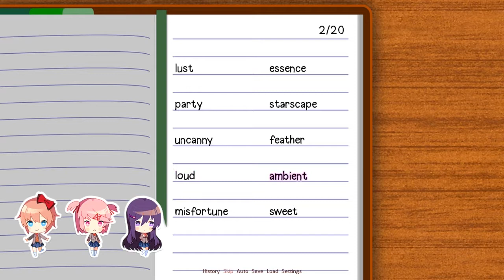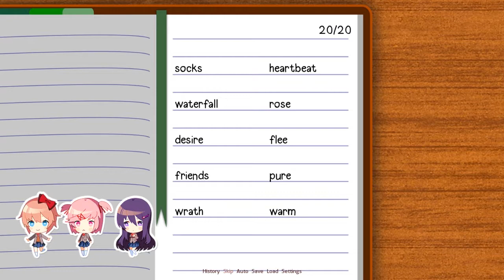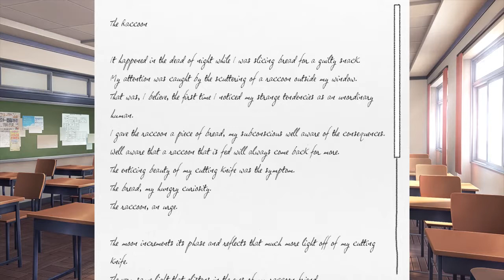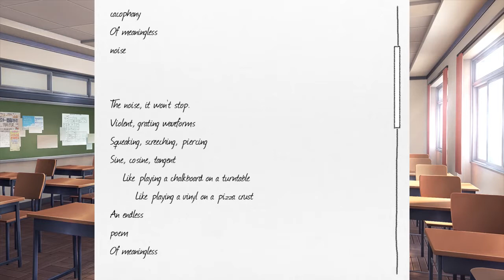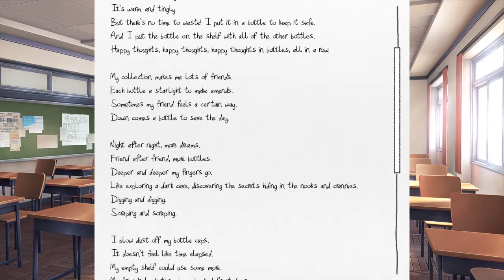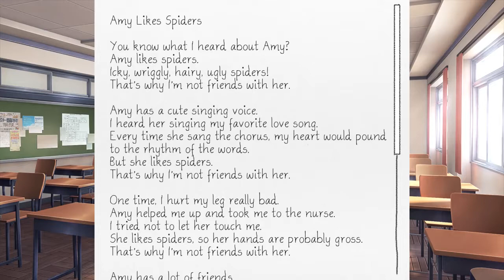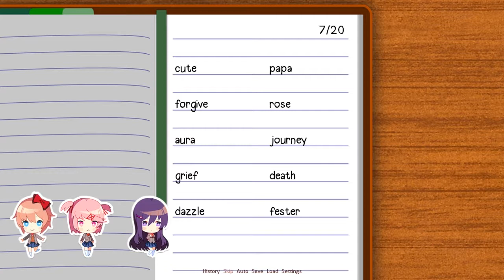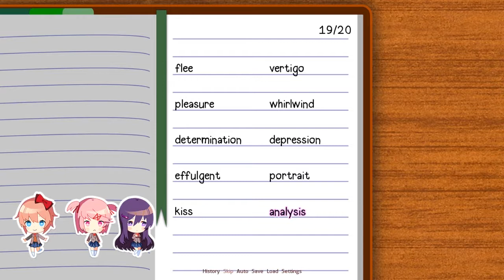SO MANY SIGNS | Doki Doki Literature Club! - Part 2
Maybe it's because I'm looking for them, but there are so many signs of things that might go wrong... Also...

I'M SORRY SAYORI!!!